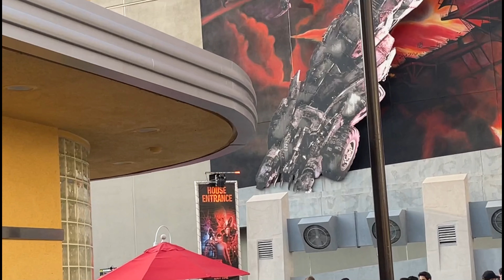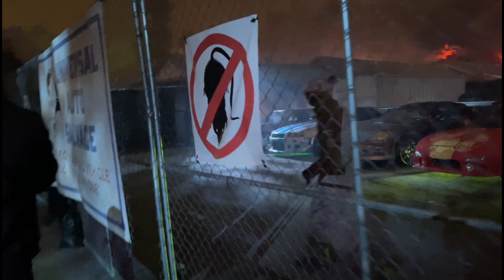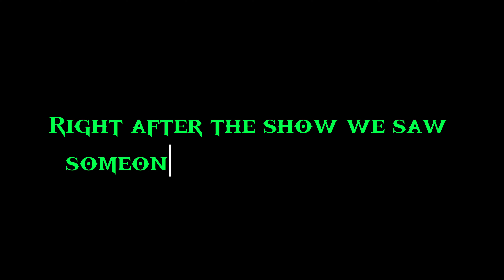JTB visits HOLLYWOOD HORROR NIGHTS 2023! (1st time ever going in a maze & 💩 pants) Ft. TheSlumpGod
I’m back…

Enjoy me shitting my pants😑

Make sure to follow my gram to give me more scary  vid ideas. All I ask in return is go crazy with the luv because I put my life on the line for this shit😭

FYI that was the first and last time I’m ever going in a maze after shitting 🧱